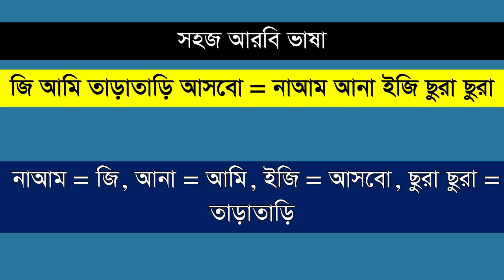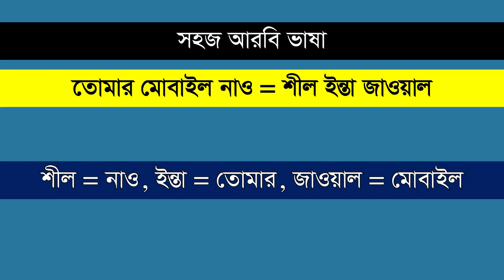বেসিক আরবি ভাষা পর্ব - ৬৬ | প্রতিদিন দরকার হয় এমন সব আরবি বাক্য ও শব্দ | Arbi TV Arabic Word Meaning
Hello everyone,
Welcoem to my channel Arbi TV. This video is about basic spoken arabic language. After watching this video you will be able to speak in Arabic language fluently. Thank you so much for your time.

spoken arabic language,
learn arabic language in bangla,
arabic word meaning,
learn arabic with Arbi TV,
Arbi TV Arabic language,
Speak arabic language,
Easy arabic language,
Basic arabic language,
Arabic conversation,
Arabic dialoguge,
Arabic talking,
new arabic vocabulary,
inportant arabic lesson,
Arbi TV,